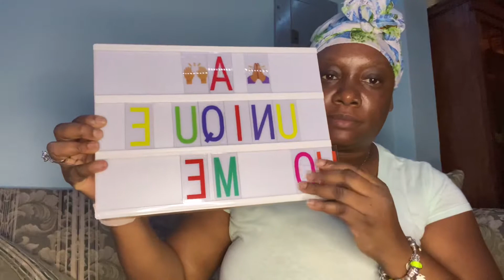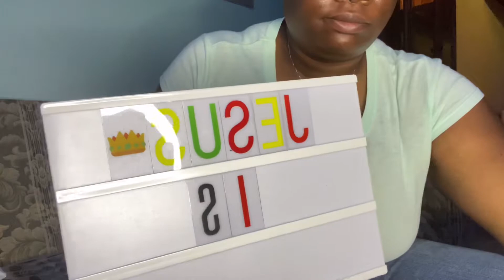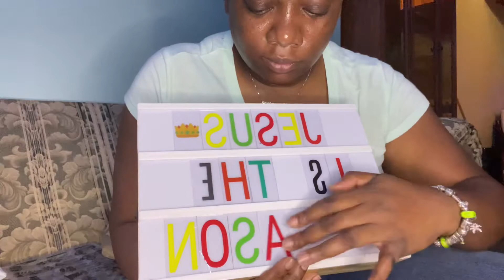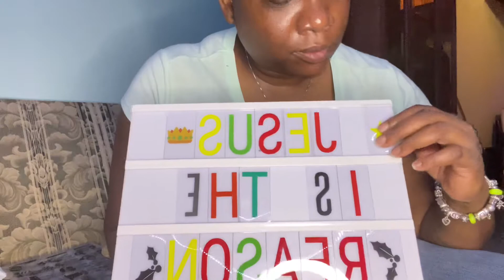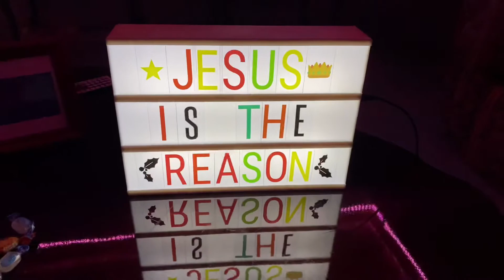We're all LIT UP! ✨| Vlogmas Day 18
Editing Software:
Mainly: Final Cut Pro X
If I'm lazy:  iMovie
Kinemaster

Lighting
Ring Light
Natural Light